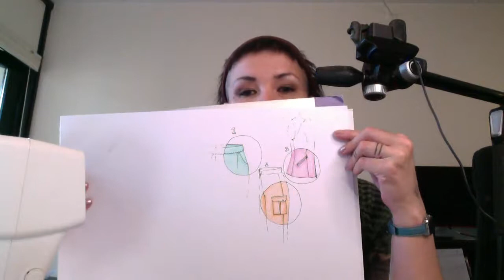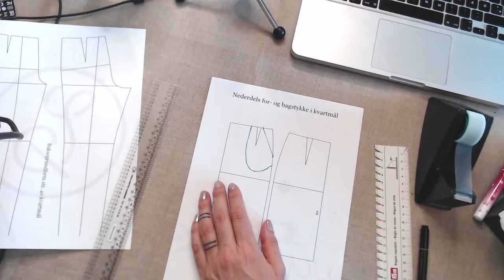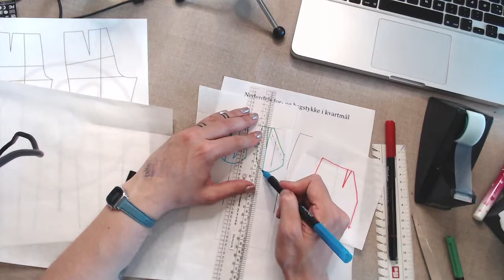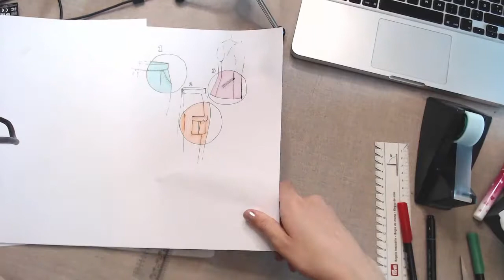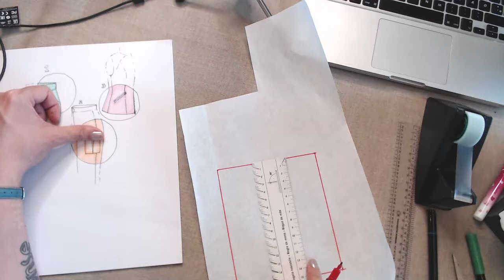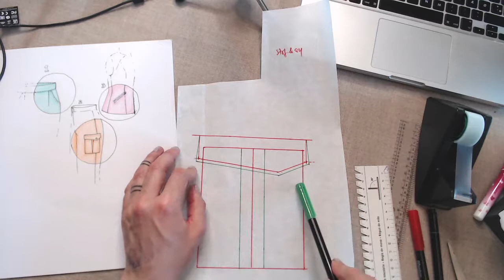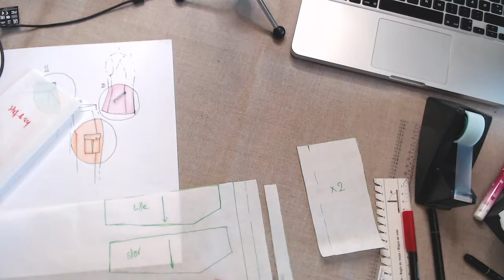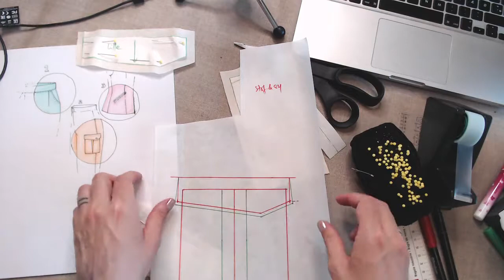Masterclass - Konstruktion & Syning af 3 forskellige lommer.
Jeg vil vise:

En almindelig skrålomme, der ligger bag et indsnit eller læg – hvor indsnittet fjernes i konstruktionen af selve lommeposerne. Kun konstruktion.

En påsyet lomme, med læg på, og tilhørende klap. Konstruktion & Syning.

En skrå lynlåslomme, der kan syes på stort set hvad som helst. Kun syning.

I kan downloade grundforme og kvartmålslineal på denne side (har puttet alle ind under "filer" her i gruppen):

Jeg vil vise konstruktion på en nederdel og/eller buks (det er stort set det samme, så vi tager det som det kommer. :) )

Jeg glæder mig.

Parnuuna